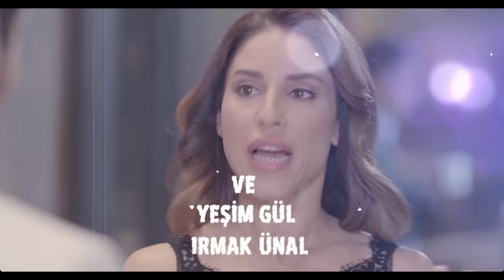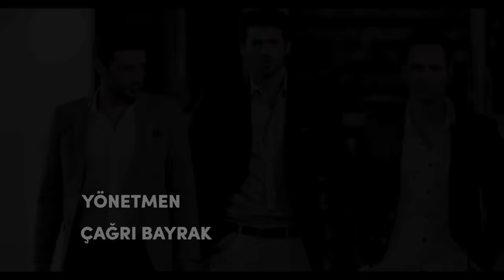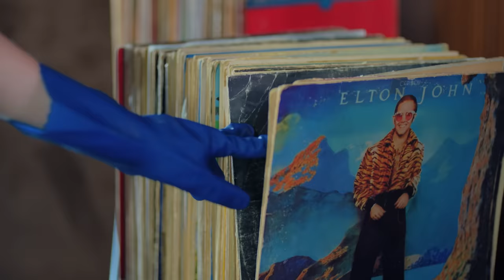Full Moon | Pura Chaand Episode 2 in Urdu Dubbed | Dolunay